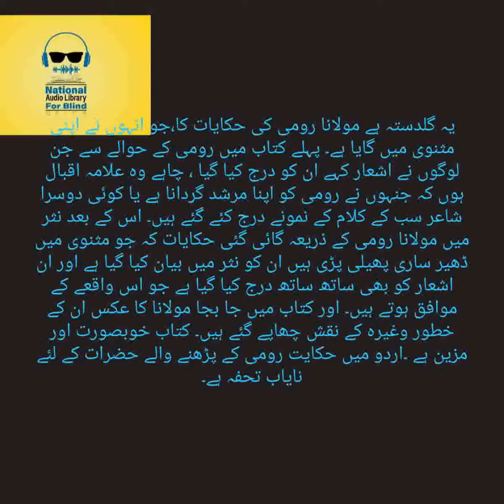Urdu Audio Book - Hikayaat-E-Rumi Hikayat 47 - Muhabbat Aur Karwi Cheez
This UrduAudioBook Hikayaat-E-Rumi Hikayat 47. Is Written By A Famous Author Maulana Jalaluddin Rumi. Is Narrated By Farah Naz. And It Is Listed Under Islamic Category.
یہ گلدستہ ہے مولانا رومی کی حکایات کا،جو انہوں نے اپنی مثنوی میں گایا ہے۔ پہلے کتاب میں رومی کے حوالے سے جن لوگوں نے اشعار کہے ان کو درج کیا گیا ، چاہے وہ علامہ اقبال ہوں کہ جنہوں نے رومی کو اپنا مرشد گردانا ہے یا کوئی دوسرا شاعر سب کے کلام کے نمونے درج کئے گئے ہیں۔ اس کے بعد نثر میں مولانا رومی کے ذریعہ گائی گئی حکایات کہ جو مثنوی میں ڈھیر ساری پھیلی پڑی ہیں ان کو نثر میں بیان کیا گیا ہے اور ان اشعار کو بھی ساتھ ساتھ درج کیا گیا ہے جو اس واقعے کے موافق ہوتے ہیں۔ اور کتاب میں جا بجا مولانا کا عکس ان کے خطور وغیرہ کے نقش چھاپے گئے ہیں۔ کتاب خوبصورت اور مزین ہے ۔اردو میں حکایت رومی کے پڑھنے والے حضرات کے لئے نایاب تحفہ ہے۔.